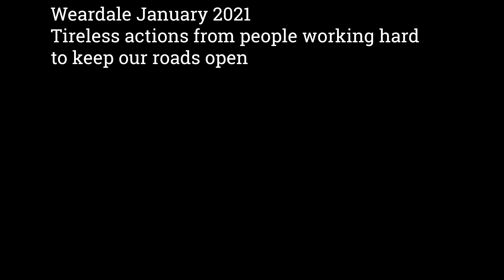Keeping the roads open 2021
Tireless actions from people working hard
to keep our roads open..